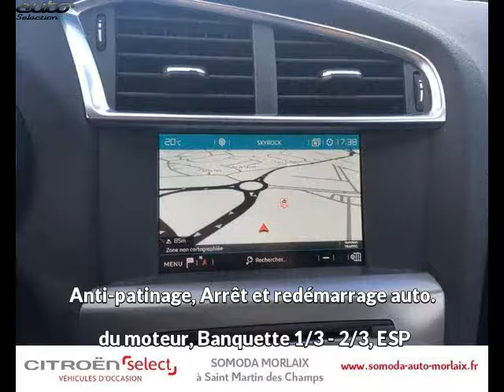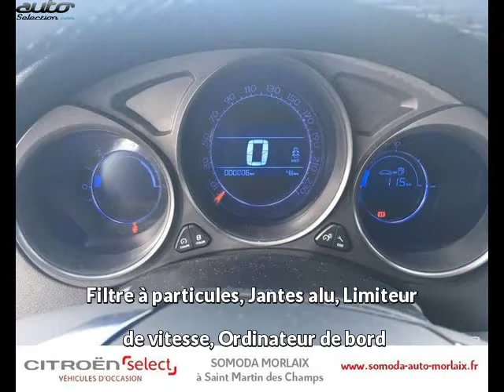Citroen c4 occasion visible à Morlaix présentée par Citroen morlaix somoda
Cette Citroen c4 occasion disponible à Morlaix dans le 29 est mise en vente par Citroen morlaix somoda - 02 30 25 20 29 - tous les détails sont